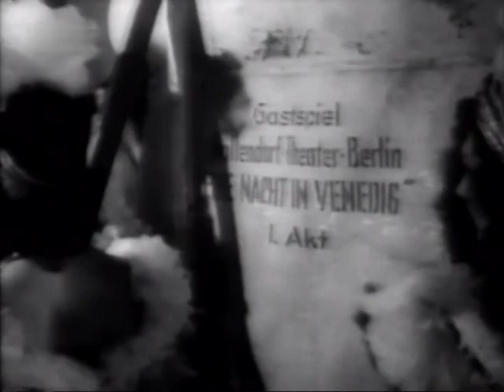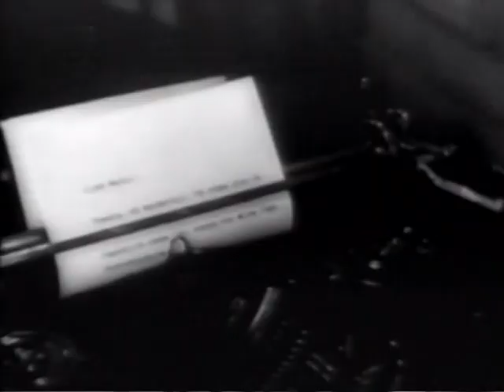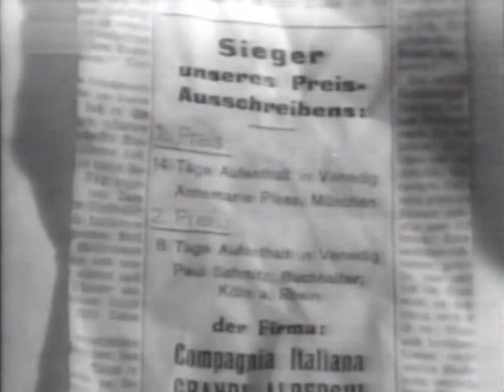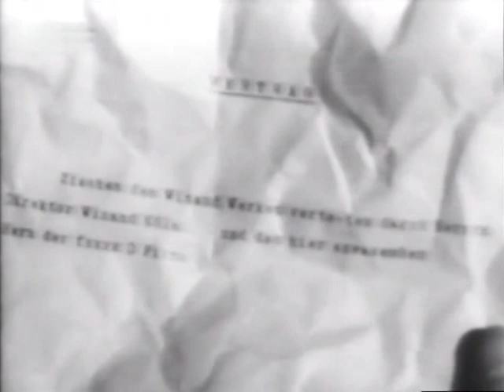Die Nacht in Venedig Teil 1 1942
Paul Henckels